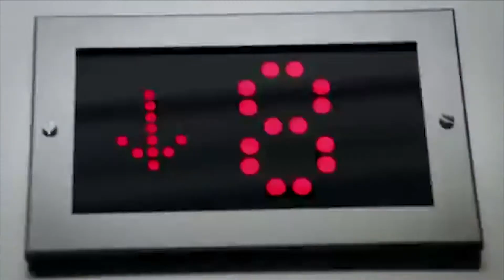Sol Lopez Gaschetto Reel 2014